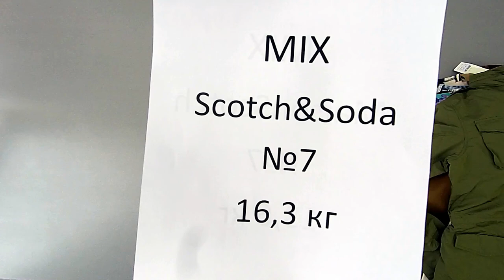Мужской сток Scotch & Soda весна лето лот №7 16.3 кг 31.5 евро\кг